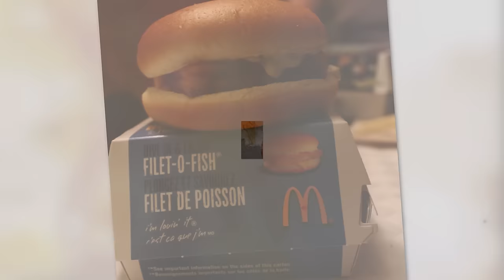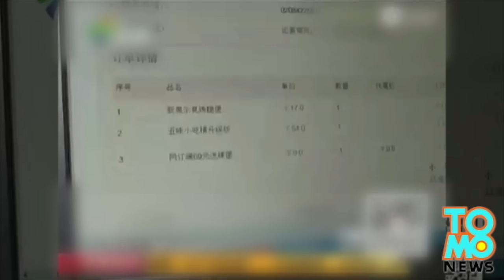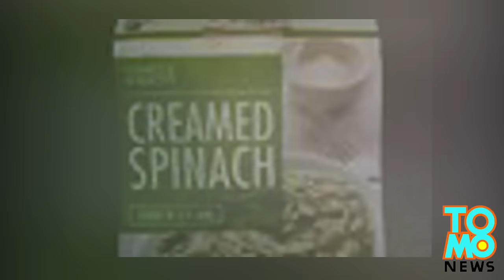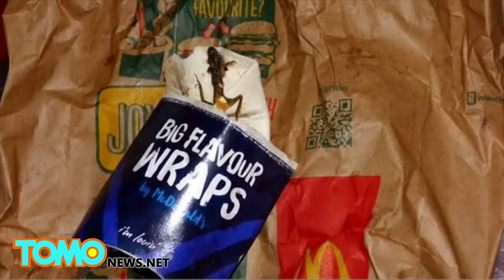Worm sandwich: McDonald’s fish burger features worm, Michigan woman not happy- TomoNews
SOUTHGATE, MICHIGAN — A Michigan mother might be looking to quit fast food as a new year’s resolution, after discovering her fish sandwich came with extra protein.

The News Herald reports that after getting McDonald’s take-out on Wednesday night, Southgate resident Jerica Klaiss took a bite of her Fillet-O-Fish before picking it apart as part of her normal routine. She claims she does this due to past issues with an
autoimmune disorder and open heart surgery.

While inspecting the deep fried patty, she found a worm weaved between the fish and its breading, and quickly became concerned that she had ingested its parts.

The woman went back to the store to complain, but they could only offer her a refund and a corporate number to call. She declined the refund, as well as an attempt to take the tainted sandwich away, supposedly for testing.

Instead, the woman stored the wormy patty into her freezer for safekeeping.

The corporate number initially given to Klaiss turned out to be disconnected, but McDonald’s corporate seems to have already made contact with her. Whether or not the issue has been resolved though remains unclear.